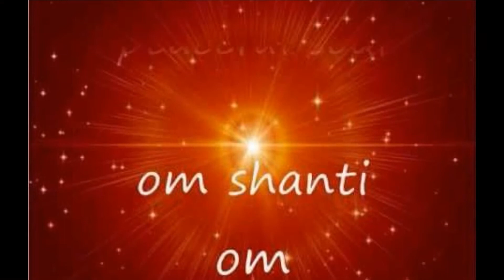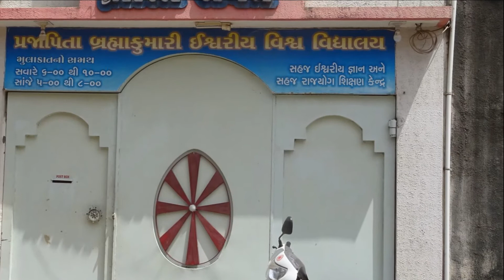Rajyogini.Rupa Didiji - Keshod,Gujrat - Introduction